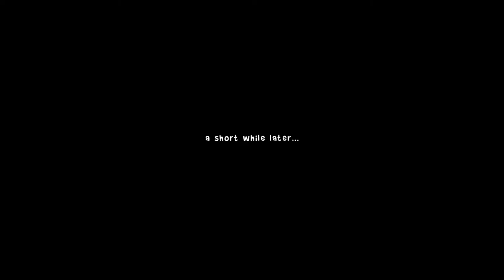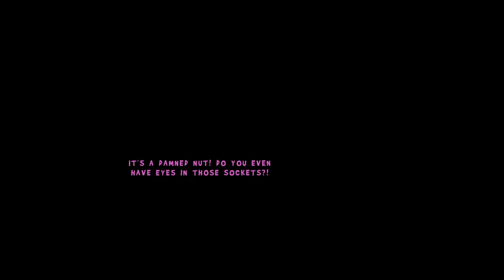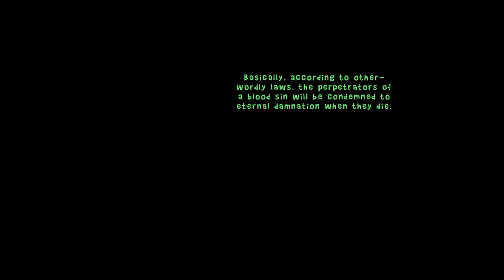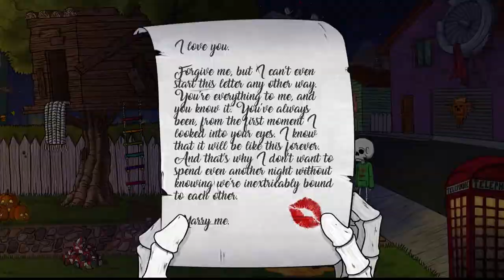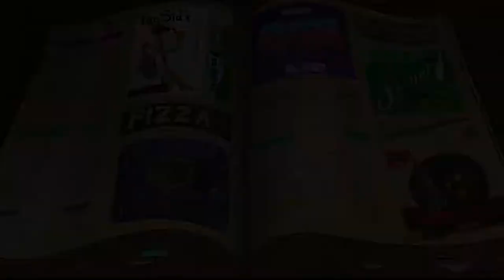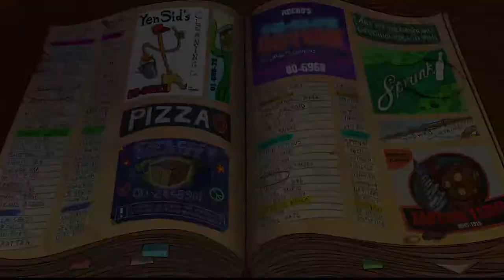The Wardrobe Full Playthru - Broockle Gaming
Point & Click Adventure Game